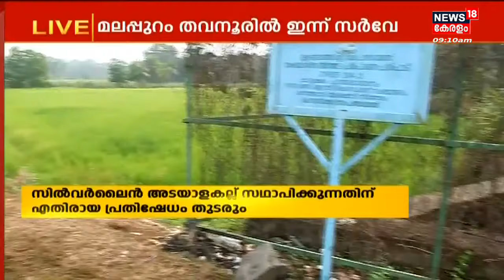Silver Line | അടയാളക്കല്ല് സ്ഥാപിക്കുന്നതിന് എതിരായ പ്രതിഷേധം തുടരാൻ സമര സമിതി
സംസ്ഥാനത്തെ വിവിധ ജനവാസ മേഖലകളിൽ Silver Line സർവ്വേ കല്ല് സ്ഥാപിക്കുന്നതിനെ തുടർന്നുള്ള പ്രതിഷേധം അതിശക്തമായി തുടരുകയാണ്. സംഘർഷം നടന്ന സ്ഥലങ്ങളിൽ LDF രാഷ്ട്രീയ വിശദീകരണ യോഗം നടത്തി. അതേസമയം Malappuram തവനൂരിലാണ് ഇന്നത്തെ സർവേ. കൂടാതെ Kozhikode Kallayiയിൽ ഇന്ന് കല്ലിടൽ നടന്നേക്കും.